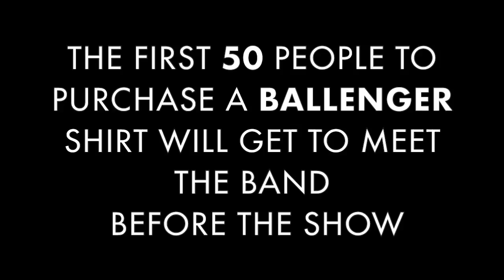CLAY, WV 3.7.17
"UNSTOPPABLE TOUR"  with BALLENGER & Break the Grey at Clay High School. Doors at 6pm / Show at 7 pm. 1st (50) people to buy a BALLENGER Shirt will get to meet the band before the show. A BALLENGER Shirt is $15-$20
Text "CHWIN" to 555-888 for a chance to win $50 CASH!